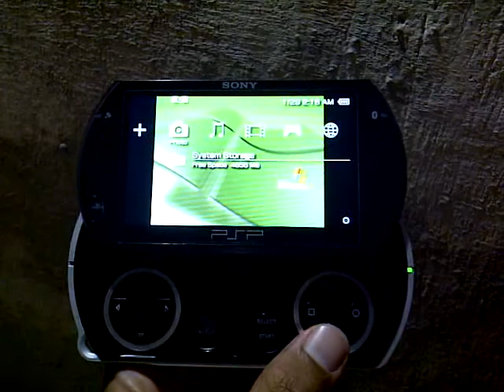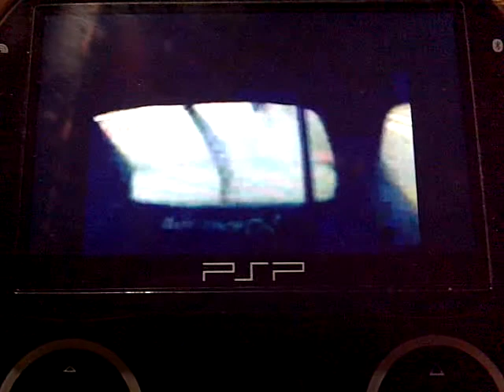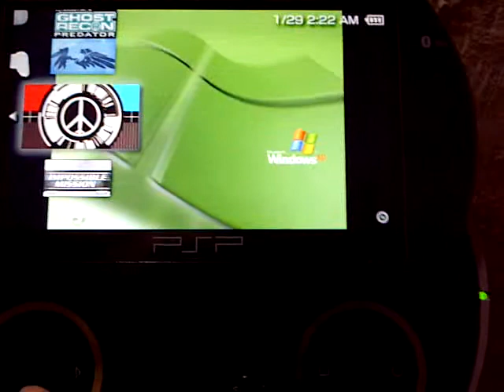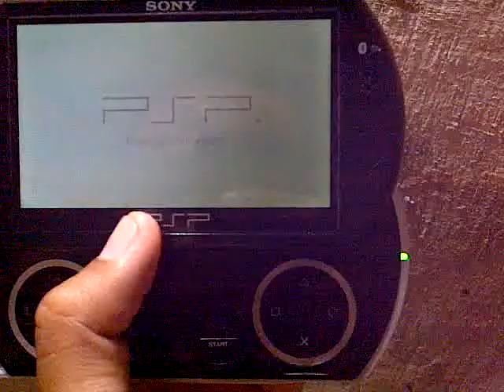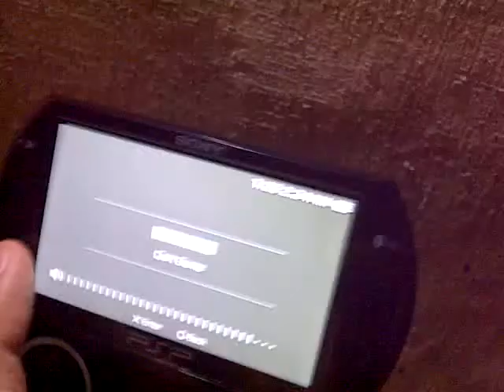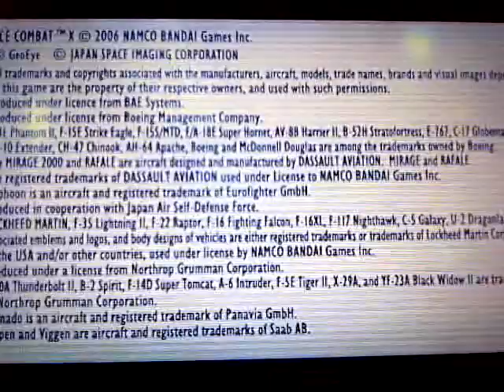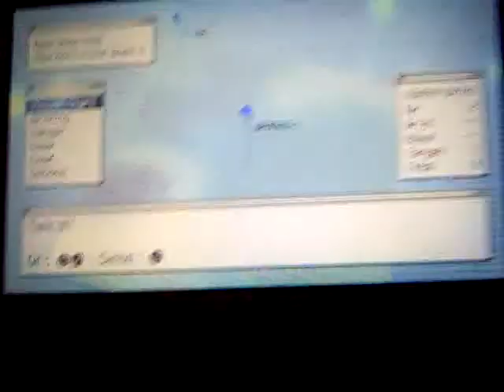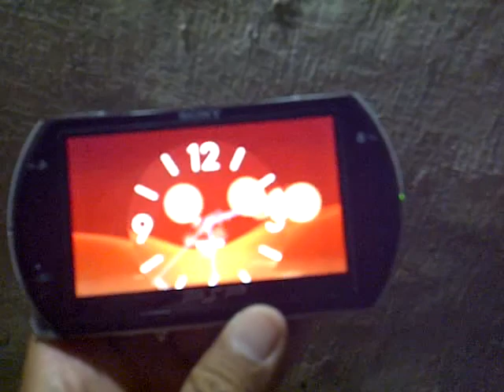psp buat isi waktu